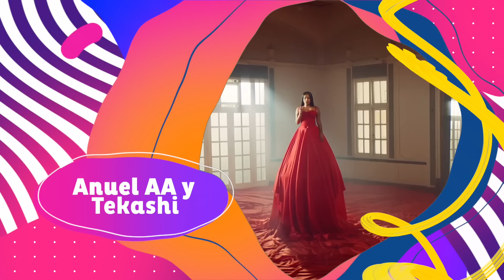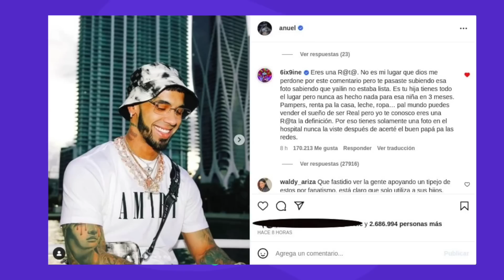¡ESCÁNDALO! ANUEL AA Y TEKASHI PELEAN POR YAILIN Y SU HIJA 😱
¿Ya te enteraste que Tekashi y Anuel AA están peleando por Yailin La más viral? Aquí te cuento todo lo que se han dicho y porque todo mundo está hablando de este tema.